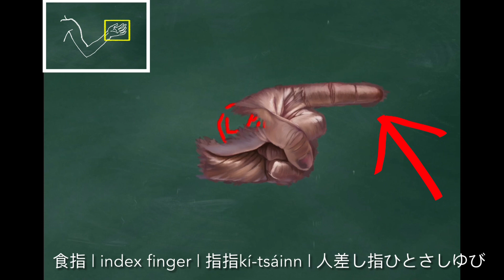【人體～手部】食指 | index finger | 指指kí-tsáinn | 人差し指ひとさしゆび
食指 | index finger | 指指kí-tsáinn | 人差し指ひとさしゆび

台語tâi-gí：鬥拍字 意傳科技

手骨 | hand bones | tshiú-kut | 手の骨てのほね
肩膀 | shoulder | 肩胛頭king-kah-thâu | 肩かた
腋下 | armpit | 胳胴跤kueh-lang-kha | 脇の下わきのした
上臂 | upper arm | 手股頭tshiú-kóo-thâu | 上腕じょうわん
手肘 | elbow | 手曲tshiú-khiau | 肘ひじ
前臂 | forearm | 小臂sió-pì | 前腕ぜんわん
手腕 | wrist | tshiú-uánn | 手首てくび
手背 | back of hand | 手盤tshiú-puânn | 手の甲てのこう
手掌 | palm | 手面tshiú-bīn | 手の平てのひら
手指 | finger | 手指頭仔tshiú-tsíng-thâu-á | 指ゆび
拇指 | thumb |大拇公tuā-bú-kong | 親指おやゆび
中指 | middle finger | tiong-tsáinn | なかゆび
無名指 | ring finger | 䆀指bái-tsáinn | 薬指くすりゆび
小指 | little finger | 尾指bué-tsáinn | こゆび
指尖 | fingertip | 手尾tshiú-bué | 指先ゆびさき
指甲 | nail | tsíng-kah | 爪つめ
指紋 | fingerprint | tsí-bûn | しもん
左手 | left hand | 倒手tò-tshiú | ひだりて
右手 | right hand | 正手tsiànn-tshiú | みぎて